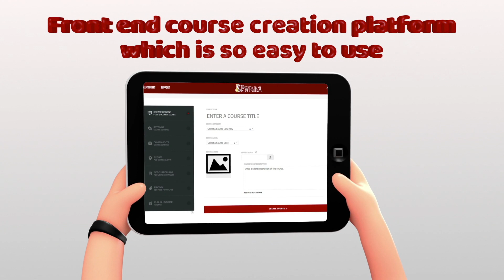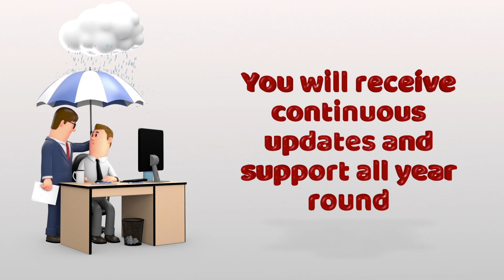Pharmacy Entrepreneur TV Episode 1 Dr Shams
Have you met a pharmacist who is also a "Queen" of technology?

We are very fortunate to introduce Dr. Shams to you. Dr. Shams was the creator of a global e-learning platform

Dr. Shams is an IT/smart systems expert. She has graduated with a degree of Doctor of Pharmacy from the University of Jordan in 2016. The idea creator, theme builder, sheets designer, the producer of iSpatula tutorials. She decided in August 2013 to create this website after struggling for a year and a half in finding the best method of cloud storage for each material a pharmacy or PharmD student needs.

It is a perfect time to celebrate amazing pharmacists from all over the world for their talents and services. Global Pharmacy Entrepreneur Community was created to support, connect and help pharmacists who want to start their entrepreneur journey.
If you are a past, present and future pharmacists & you want to create a business and life you love please join us